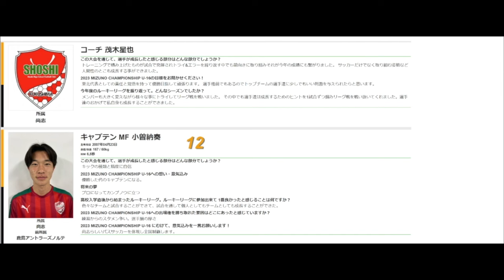ハイライト【ミズノチャンピオンシップ2023】 3位決定戦 東福岡 vs 尚志 2023 MIZUNO CHAMPIONSHIP U 16（スタメン概要欄掲載）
2023 MIZUNO CHAMPIONSHIP U-16

メンバーシップ登録者限定コンテンツとして、
ミズノチャンピオンシップのアーカイブ動画を限定配信中！

試合日当日21:00までGreen Cardチャンネルにて無料公開いたします。 21:00以降同チャンネルでメンバーシップ限定公開となります。

▼動画をご視聴したい場合は当チャンネルトップページ【メンバーになる】ボタンをクリック！
スターティングメンバー情報
▼東福岡
1 GK 小林 大
3 DF 岡本 有人
4 DF 佐野 遥斗
6 MF 長岡 観太
9 FW 山口 倫
10 MF 司城 大輝
15 DF 長谷川 莉玖
17 MF 北橋 佑理
18 MF 西田 煌
21 MF 堀田 太陽
24 MF 田中 勇人

▼尚志
1 GK 赤根 啓太
3 DF 古堤 幹太
5 DF 西村 圭人
6 MF 佐野 哲太
8 FW 臼井 蒼悟
9 MF 根木 翔大
11 FW 岡 大輝
12 MF 小曽納 奏
14 MF 村田 柊真
16 DF 角 虎一
22 DF 松本 鉄太

主催・主管
ルーキーリーグジャパン

特別協賛
ミズノ株式会社

協賛
株式会社住ゴム産業
株式会社ミカサ
株式会社サッカーサプリメントジャパン
株式会社プレナス

運営協力
飛龍高校サッカー部

会場
時之栖スポーツセンター　うさぎ島グランド

大会日程
2023年12月16日(土)～18日(月)
16日9:00開会式, 予選
17日午前予選,午後準決勝
18日3位決定戦,決勝

大会要項
(1)予選リーグ
1.４チーム×4ブロックでリーグ戦を行う。
2.試合時間は、70分(35-10-35)とする。同点の場合は引き分けとする。
①勝点を、勝３点　引き分け１点　負０点とする。
②順位決定は、勝ち点→得失点差→得点の順に多いチームを上位とする。
③決着がつかない場合は、直接対決の勝利チームとする。
④なお決着のつかない場合は、抽選とする。
3.ベンチ入りは20名までとし、交代人数は、1試合5名までとする。
(2)決勝トーナメント（準決勝/3位決定戦/決勝）
1.各ブロックの１位４チームで行う。
2.試合時間は、80分(40-10-40）とする。同点の場合は延長なし即PKとする。
3.２位〜４位のチームについては、フレンドリーマッチを行う。試合時間は70分(35-10-35)とし、
17日午後、18日午前に各1試合を行い、対戦は事務局で決定する。
4.ベンチ入りは20名までとし、交代人数は、1試合5名までとする。

株式会社グリーンカードが「Green Cardチャンネル」（YouTube）で配信する全ての動画に関する権利は、当社および大会主催者に既存するか、ライセンスに基づいて使用しております。

１．動画の転載について

株式会社グリーンカードが「Green Cardチャンネル」（YouTube）で配信する動画は、原則として株式会社グリーンカード及び大会主催者が著作権を持っています。株式会社グリーンカード及び大会主催者の許諾がないまま、動画の一部または全部を引用・転載したり、改変したりすることは、株式会社グリーンカード及び大会主催者の著作権を侵害するだけでなく、著作権法違反で刑事責任を問われる可能性があります。

２．動画の私的な利用の範囲について

「Green Cardチャンネル」（YouTube）の動画を私的に利用することは可能です。
チームや個人、家庭内で楽しむことは何の問題もありません。しかし、映像を著作権者に許可がないまま、公の場所で上演することが禁じられているように、動画を個人のホームページに掲載したり、SNS上に掲出することは、私的な利用の範囲を超えていると考えます。

3   メンバーシップ開始のご案内
いつも「Green Cardチャンネル」をご視聴いただきありがとうございます。当チャンネルにおきまして、昨年までは実証実験として、ライブ配信に関わる費用の不足分を弊社が負担する形で実施をし、ハイライト動画・見逃し配信含め、全て無料にて公開をしておりました。

今年度につきましては、予算確保のためYouTubeのメンバーシップサービス（会員向け有料視聴制度）を一部導入する運びとなりました。ライブ配信は引き続き無料にて公開致しますが、見逃し配信の視聴はメンバーシップ会員限定・ハイライト動画はメンバーシップ会員先行配信とさせていただきますこと、ご理解のほどお願い致します。

申し訳ありませんが、保護者の方・選手の方からのご請求には応じかねます。

株式会社グリーンカード
〒810-0001
福岡市中央区天神2-11-1 福岡PARCO新館5階